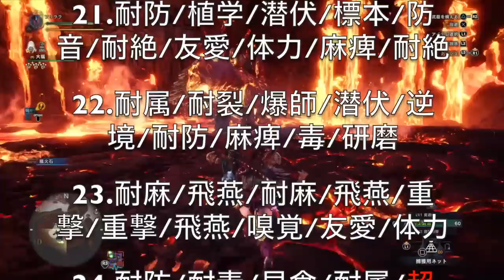【MHWI】強壁珠を求めて「我が名はヴォルガノス」100周してきた【モンハンワールド/アイスボーン】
イベントクエストが全開放されましたね！

解放されたクエストの中でも一際輝き、ヌメるものがありました。
そう！それこそ「我が名はヴォルガノス」。

あまたの珠難民を救済してきた神クエスト。
上位ランクのクエストにも関わらず、依然として人気のある救済クエストとなっております。

今回はそんな神クエストを100周することで「強壁珠」をGetしてやろうという、そういう目論見でございます。

神クエストというくらいので、周回前からGetできている気がしてなりません。勝ち戦とはこういうことを言うのでしょうか。

この動画ではそんな100周の軌跡と装飾品情報のまとめを紹介していますので興味のある方はぜひご視聴ください٩( 'ω' )و